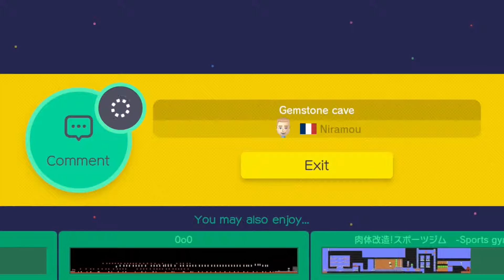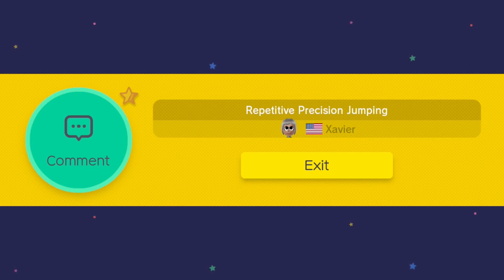05 - RUN, YOSHI, RUN! [MARIO MAKER MONDAYS] - DEN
I travel all around the fictional world. From "Brinstar all the way to Agrabah.